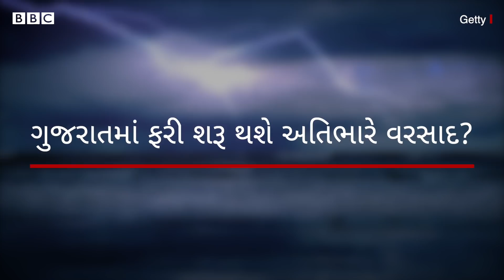Monsoon 2021: ગુજરાતમાં ફરી શરૂ થશે અતિભારે વરસાદ, આ જિલ્લામાં યલો ઍલર્ટ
ગુજરાતમાં ફરી ભારે વરસાદ શરૂ થવાની શક્યતા દેખાઈ રહી છે, હવામાન વિભાગની આગાહી મુજબ રાજ્યમાં ફરી ભારે વરસાદનો રાઉન્ડ શરૂ થઈ શકે છે. હાલ સપ્ટેમ્બર મહિનામાં અનેક વિસ્તારોમાં સારો વરસાદ પડ્યો છે, તો સૌરાષ્ટ્રના કેટલાક વિસ્તારોમાં પૂરની સ્થિતિ પણ સર્જાઈ છે. ત્યારે આજે આપણે આ વીડિયોમાં જોઈશું કે રાજ્યમાં ફરી ક્યારે અને ક્યાં ભારે વરસાદ શરૂ થઈ શકે છે. બંગાળની ખાડીમાં ફરી સાયક્લૉનિક સર્ક્યુલેશન સર્જાશે તો તે ગુજરાત તરફ આવશે?

તમે અમારી સાથે જોડાઈ શકો છો :

JioChat Channel : BBC Gujarati
ShareChat : bbcnewsgujarati